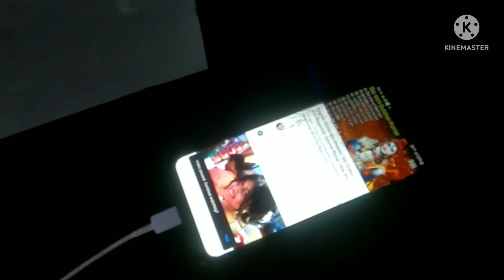Guys follow subscribe kr lo Nani bol rhi h 😂😂 Aaru ne mara punch